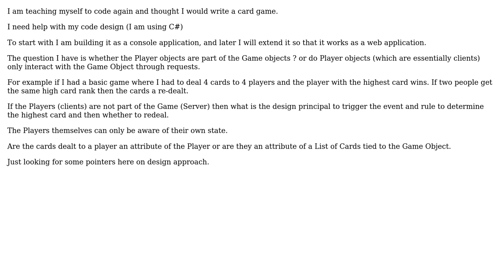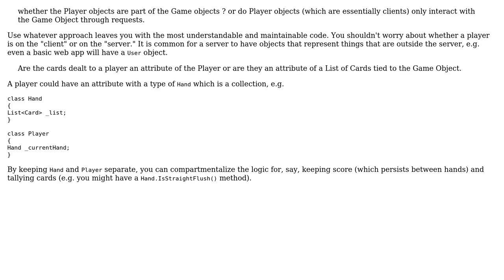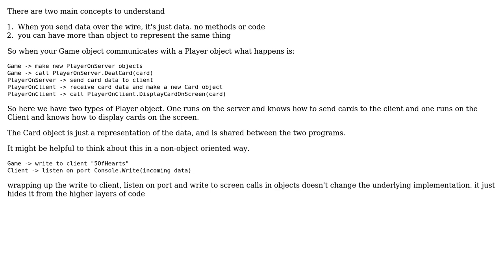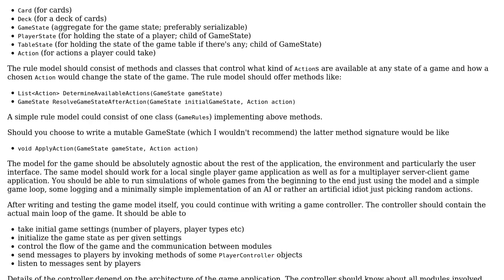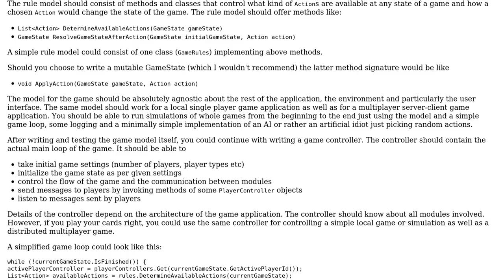Software Engineering: Need help designing a card game (5 Solutions!!)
Software Engineering: Need help designing a card game

With thanks & praise to God, and with thanks to the many people who have made this project possible! | Content (except music & images) licensed under CC BY-SA | Music | Images & others | With thanks to user Tysondotnet user Steve Padmore user kevin cline user Josip Ivic user John Wu user Ewan and the Stack Exchange Network Trademarks are property of their respective owners. You are responsible for your own actions.